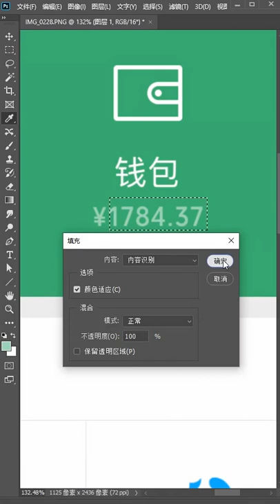How to design image in Photo Shop Easy and Fast part 1315